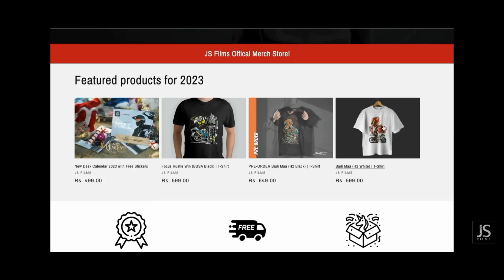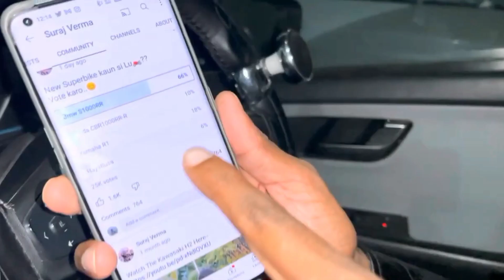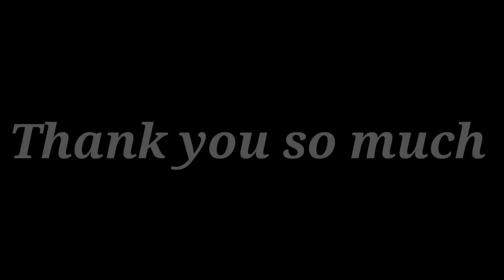FINNLIY ninja H2 the UK 07 rider !!legal banjara BMW s1000rr soon aamir Majid!!jannu stant!!jsfims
My insta I'd follow me 😊😊

Hii guys I am moto neuz (jolly)